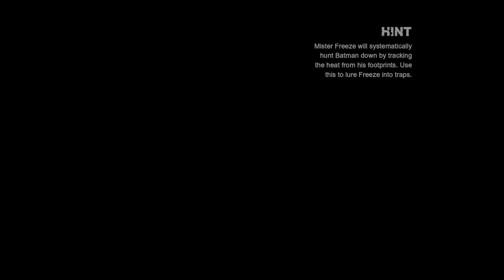Batman: Return to Arkham - Arkham City gameplay8